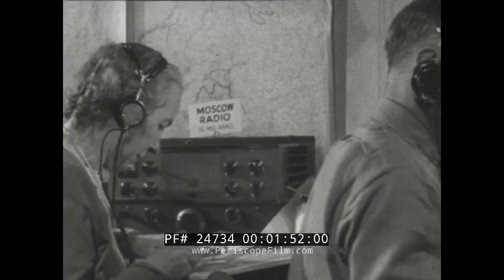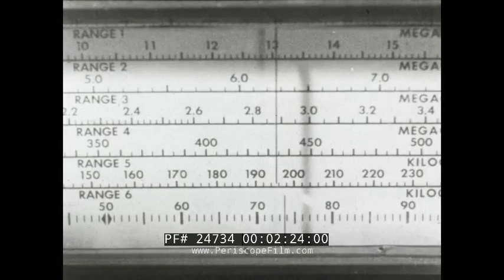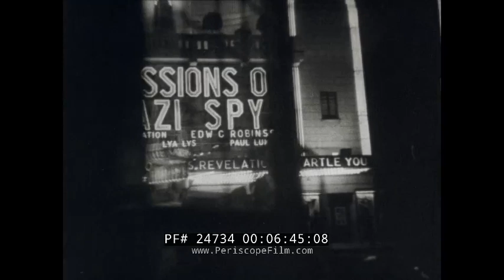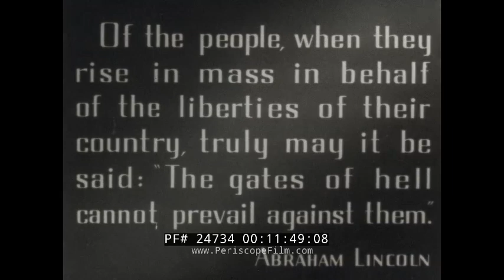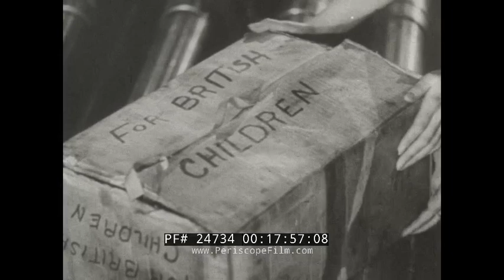WORLD WAR II PROPAGANDA & COUNTER PROPAGANDA FILM "WAR FOR MEN'S MINDS" 24734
Dating to 1943, THE WAR FOR MEN'S MINDS was produced in 1943 by the National Film Board of Canada (NFB) and released in the USA by United Artists as part of the wartime The World in Action series. The film was produced by Stuart Legg . The War for Men's Minds describes the impact of propaganda from the Axis powers in 1943, during the Second World War.

The film shows how in 1943, Allied forces are confronting a sophisticated means of war, the propaganda campaign that the Axis powers employ. In Italy, the Fascist regime led by Benito Mussolini made use of propaganda, including pageantry and fiery speeches, to inspire the nation and lead the populace to war.

The Nazi Party in the years leading up to and during Adolf Hitler's leadership of Germany also used propaganda to gain widespread support for Nazi policies and later, to maintain power. Both Hitler and Joseph Goebbels, the head of the Ministry of Public Enlightenment and Propaganda were skillful masters of propaganda.

The Nazi Party's manipulation of all forms of media from newspaper, books and films became omnipresent and extended beyond Germany. Filmmaker Leni Riefenstahl created two epic propaganda films, Der Sieg des Glaubens or Victory of Faith (1933) and Triumph des Willens or Triumph of the Will (1935) that depicted the fervent Nazi multitudes in the 1930s Nuremberg Rallies.

Despite President Franklin D. Roosevelt's passionate address in his 1941 State of the Union, articulating the Four Freedoms: Freedom of speech, Freedom of worship, Freedom from want and Freedom from fear, a homegrown German American Bund was formed, espousing Nazi values. By the time they entered the global conflict, Americans rejected the politics of fear and hate.

Through the efforts of information bureaus and traditional media sources such as newspapers, radio and newsreel films, the Allies have attempted to counter the Axis propaganda. The universal principles of liberty, equality and fraternity along with the four freedoms have become the basis of the fight in which the Allied nations are engaged. The war on information and propaganda fronts, and the hopes for the future are also founded on cooperation and common purpose of all the democracies.
Cast

The deep baritone voice of stage actor Lorne Greene was featured in the narration of The War for Men's Minds. Greene, known for his work on both radio broadcasts as a news announcer at CBC as well as narrating many of the Canada Carries On series. His sonorous recitation led to his nickname, "The Voice of Canada", and to some observers, the "voice-of-God". When reading grim battle statistics or narrating a particularly serious topic, he was known as "The Voice of Doom".

The War for Men's Minds was produced in 35 mm for the theatrical market. Each film in the wartime The World in Action and Canada Carries On series was shown over a six-month period as part of the shorts or newsreel segments in approximately 800 theatres across Canada. The NFB had an arrangement with Famous Players theatres to ensure that Canadians from coast-to-coast could see them, with further distribution by Columbia Pictures.

After the six-month theatrical tour ended, individual films were made available on 16 mm to schools, libraries, churches and factories, extending the life of these films for another year or two. They were also made available to film libraries operated by university and provincial authorities. Continuing into the postwar era, a total of 199 films were produced in the The World in Action before the series was canceled in 1959.